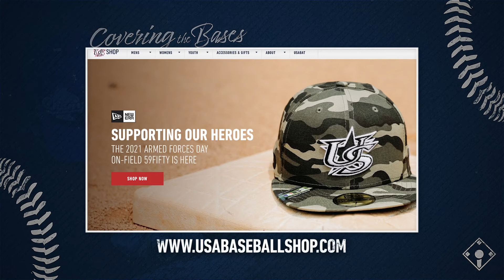Episode 46 - Ted Wood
Three-time USA Baseball alum and 1988 Olympic gold medalist Ted Wood joins Daron Vaught on the newest episode of Covering The Bases. Wood talks about what it meant to him to make Team USA and the confidence it gave him for the rest of his career, playing with teammates like John Smoltz, Robin Ventura, and Jim Abbott, the enormity of winning an Olympic gold medal for the U.S., and what he learned from the different styles of play in international baseball.